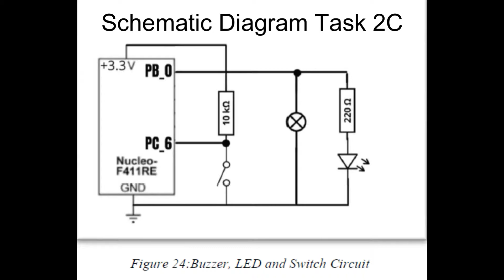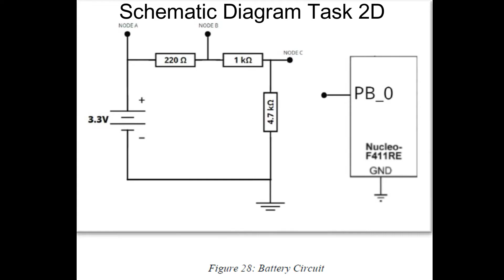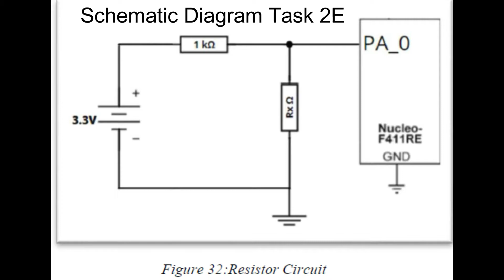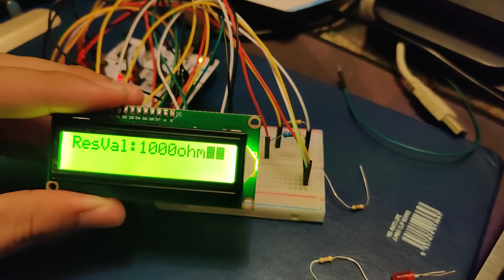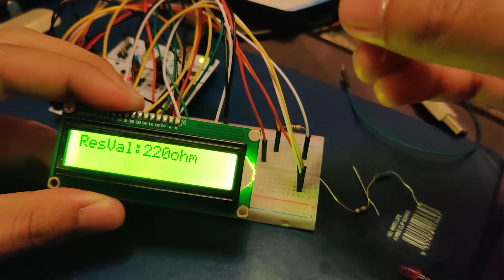UTP 2021 || MCA EEB2083 || Practical Task 2 || C Programming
In this video, we will be testing c programming code for 6 task given by Dr Mohd Zuki Yusoff. The 1st and 2nd task was designed in a software known as Keil. The 3rd until the 6th task were compiled by using online mbed software. This demonstration is demonstrated by Muhammad Ehsan.
Hopefully this demonstration will provide a clear understanding and motivation towards future programmers and engineers.

The members for this Practical Task:
1) Muhammad Harith bin Abdullah                   (19001132)
2) Muhammad Ehsan Mohd Rosli                     (18002337)
3) Muhammad Amir Fawwaz bin Mohd Asri   (18002231)